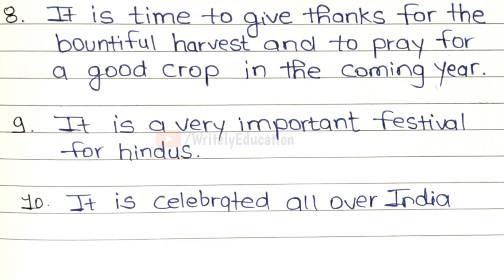10 Line Essay on Makar Sankranti | Makar Sankranti Essay in English | Writely Education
10 Line Essay on Makar Sankranti | Makar Sankranti Essay in English | Writely Education

Your Queries Solved :-
10 lines on makar sankranti,
10 lines on makar sankranti in english,
10 lines essay on makar sankranti in english,
makar sankranti 10 lines essay,
essay on makar sankranti in hindi,
10 lines essay on makar sankranti,
makar sankranti essay 10 lines,

writely,
writelyai review,
writelyai,
polythene pam,
polythene flowers,
polythene bag manufacturing,
nuisance tort law,
nuisance pronunciation,
nuisance bear
essay writing in english,
essay writing,
essay writing tips
,New Year,
educational,
english,
essay writer,
essay writer website,
essay writer website free,
how to write a paragraph,
india,
nuisance bear,
writely
writelyai,
writelyai review,
essay new year celebration,
new year resolution,
essay new year rangoli,
new year essay in english,
makar sankranti,
makar sankranti 2023,
essayinenglish,
paragraph writing in english,
paragraph,
paragraph writing,
trending videos,
trending video editing,
Wirtely,
writing essay,
writing essay in english,
makar sankranti paragraph,
paragraph on makar sankranti in hindi,
paragraph hindi,
paragraph hindi to english,
paragraph hindi mein,
writely,
youtube shorts,